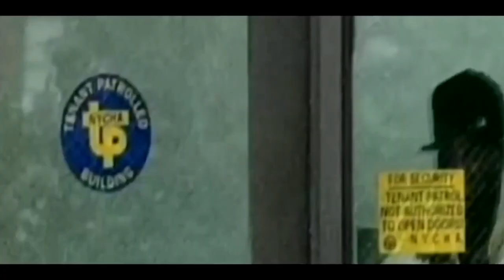2Pac Ft Biggie Smalls & Big L - Deadly Combination (Mix) (prod. by Tune Seeker)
By DJ WB Records
Artist: 2Pac/ Biggie Smalls /Big L
G-funk Hip Hop Beat | West Coast Rap Instrumental - Big Jump

2Pac Ft Biggie Smalls & Big L - Deadly Combination (DJ WB Remix)

If you like my mix don't forget to like share and subscribe please!! much love and stay tuned for more coming up mixes peace ✌ NO PROFIT intended I Dont make any profit of all my mixes.